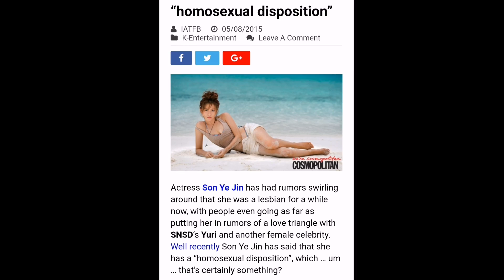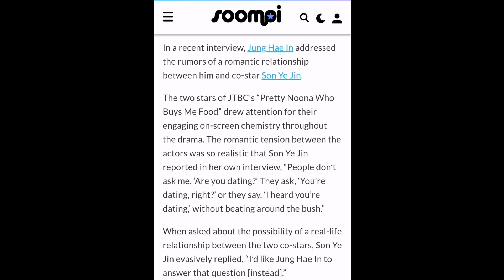The Truth Behind Son Yejin's Rumored Boyfriend and Husband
Son YeJin is very  popular for her amazing roles in many Korean television shows and romantic films. She was greatly admired by most men. And, these factors sometimes give birth to rumors of having a romantic affair. No wonder why people are interested in Son Ye Jin’s Boyfriend.

Here are the list of Men linked to ”Crash Landing On You’ Star Son Ye Jin.